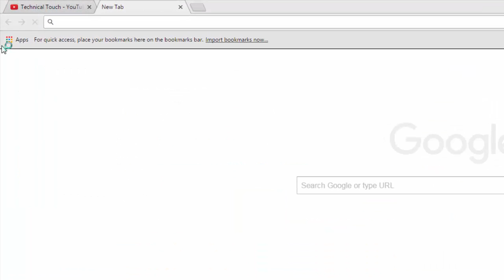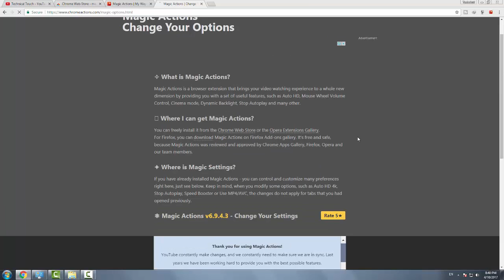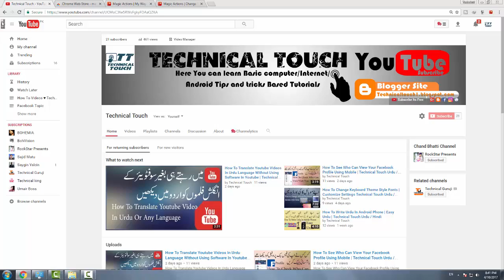How To Change Youtube In Black Edition Easy Youtube Skins Technical Touch In Urdu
How To Change Youtube In Black Edition Easy Technical Touch In Urdu / Hindi

Hi Dosto aj ki is video mein me ap ko btaunga k Kesy ap youtube ka colour yan background ka rang badal skty hain to umeed hai ap ko ye video pasand aye ga.

◊ Hi YouTube , i'm  Sheri . . ▐
In Urdu

Allah HAfiz.

How To Protect Your Facebook From Hackers | FB Privacy Policy | FB Guides | Technical Touch In Urdu